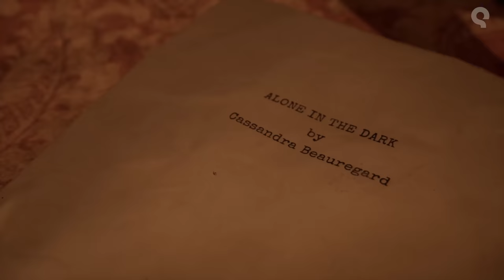Gameplay ALONE IN THE DARK: La REIMAGINACIÓN de un CLÁSICO del TERROR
El survival horror llega el 25 de octubre a PC, PS5 y Xbox Series conservando su premisa, con un gameplay actual y con el guionista de Amnesia y SOMA. Para más información